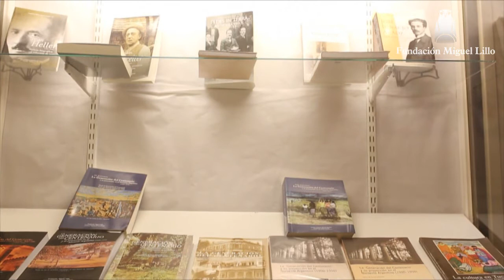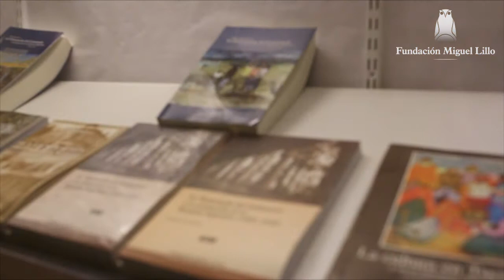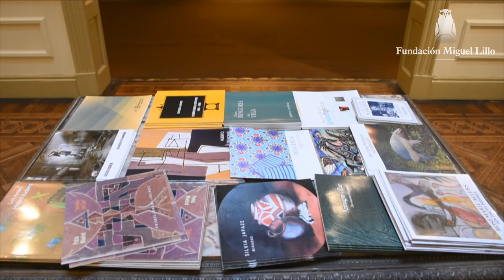LILLO INVESTIGA - Centro Cultural Rougés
Nos fuimos hasta nuestro Centro Cultural Alberto Rougés, una de las áreas de extensión de la Fundación Miguel Lillo, para que descubras este centro cargado de historia y arte. Entrevistamos a su directora, Elena Perilli de Colombres Garmendia.